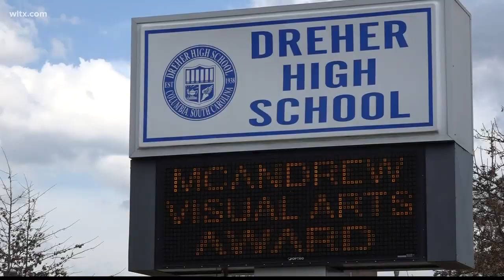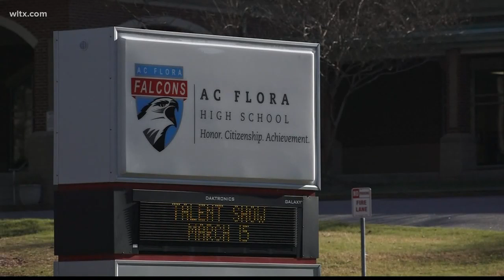SC lawmakers say education reform is the top priority for 2019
Lawmakers agreed that education is a top priority, but disagree on exactly what should be done.